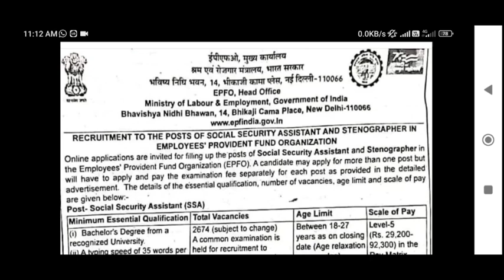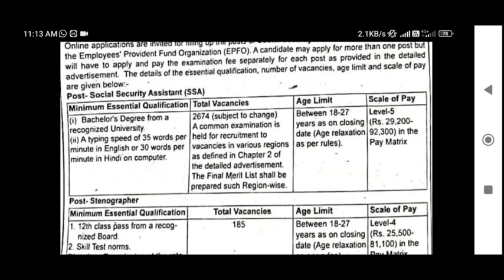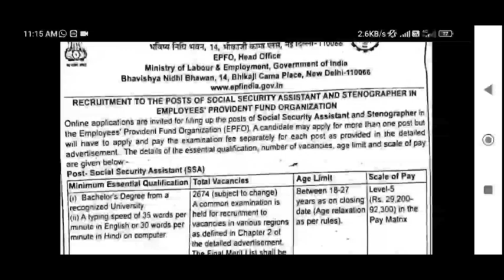EPFO SSA Recruitment 2023 | EPFO SSA Syllabus, Eligibility | Full Information